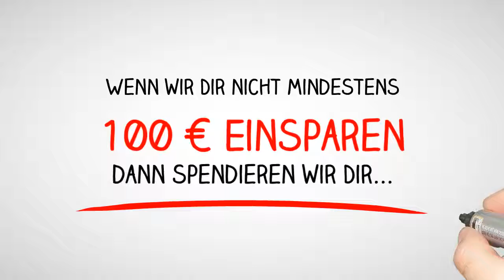Eisbecher-Wette "Frühling" mit Sprecherin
Effektives Werbevideo zur Kundengewinnung! Ideales Instrument für Versicherungsmakler, Versicherungsvermittler und Finanzdiensleister!